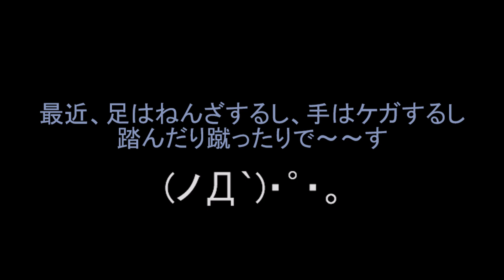いいわけ動画です・・・(^^;)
≪このゆっくり動画は【東方Project】の二次創作です≫

今月も、バタバタでゆっくり本編は、お休みします。
お盆休みのツケが回ってきて、テンヤワンヤの月末ですです(T_T)
キャラ素材
　きつねさんの素材使用
全曲無料フリー音楽素材
　魔王魂
お借りしている素材
　かわいいイラスト素材
　いらすとや